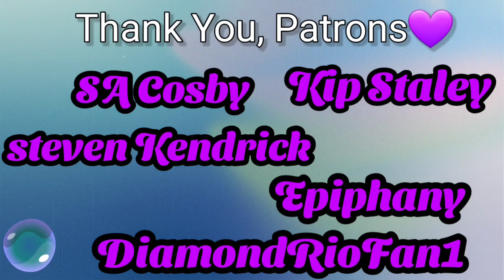[PATREON REQUEST] Gary Hoey Reaction - Almost Over You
More bluesy seduction requested by @Kip Staley. I think it might be taking effect🤣

Original Video:
youtu.be/magPZXdpn70